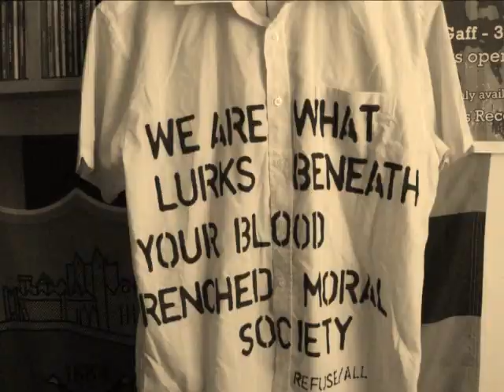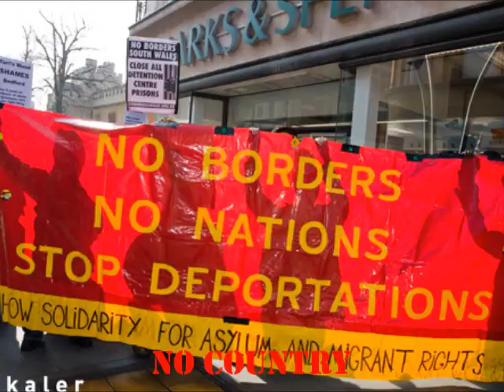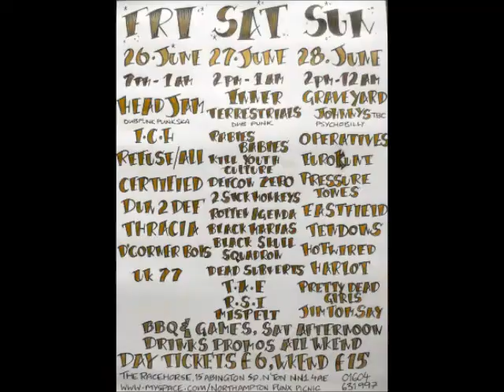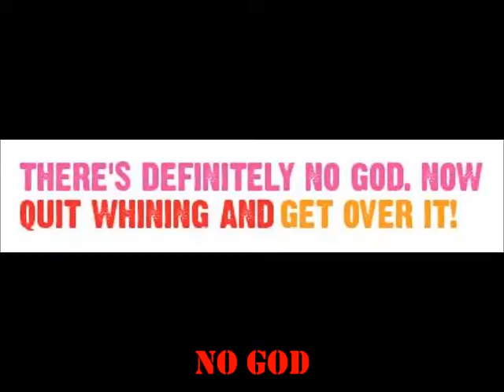Refuse/All, No God No King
New song by Refuse/All, recorded in July 2011, hopefully from our next album to be released 2012, sums up our philosophy really.